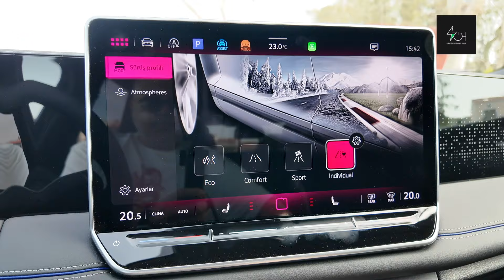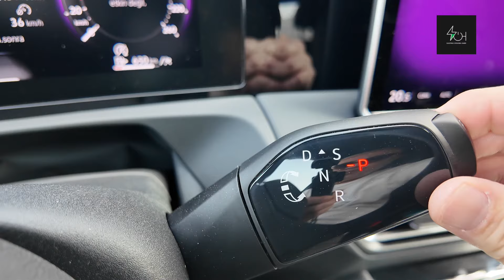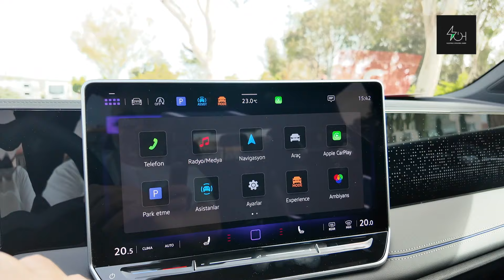Volkswagen Golf’den bile daha çok satıyor / Yeni Tiguan Türkiye’ye geldi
Pazara sunulduğu 2007’den bu yana 7.6 milyonun üzerindeki satış adediyle, 2018’den günümüze kadar Volkswagen’in dünyada en çok satan modeli olan Tiguan’ın üçüncü nesli Türkiye’de satışa sunuldu.

MQB evo platformu sayesinde Touareg teknolojilerinin birçoğu Yeni Tiguan’a taşınıyor: Touareg ile aynı interaktif far sistemini paylaşan Yeni Tiguan, dünyanın en iyi aydınlatma sistemlerinden biri olan ve opsiyonel olarak sunulan IQ.LIGHT HD Matrix farlarla daha premium bir görünüme sahip. 38.000'den fazla yüksek çözünürlüklü mikro LED pikselden oluşan matrix farlar her zamankinden daha iyi aydınlatma sağlıyor.

Tek bir farda 19.200 LED bulunan bu teknoloji, farklı aydınlatma fonksiyonlarının gerçekleştirilmesine olanak sağlıyor ve bağımsız olarak kontrol edilebiliyor.

Volkswagen, Tiguan modelinin üçüncü neslini kapsamlı iyileştirmelerle yeniledi:
48 Voltluk hafif hibrit sistemin entegre edildiği turbo beslemeli benzinli motor (eTSI), IQ. LIGHT HD matrix farlar, sınıfında ilk kez sunulan çift valfli adaptif süspansiyon sistemi DCC Pro, dijital kokpit ve masaj özellikli ergoActive koltuklar, Yeni Tiguan’ın dikkat çekici özellikleri arasında.

Aerodinamideki önemli geliştirmeler ve gelişmiş güç-aktarma sistemleri sayesinde Yeni Tiguan, orta sınıfın en verimli SUV modellerinden biri olma özelliğini taşıyor. Yeni Tiguan’ın aerodinamik tasarımı sayesinde, hava sürtünme katsayısı 0,33’ten 0,28’e düşürülüyor ve verimlilik artırılıyor.

Yeni Tiguan eTSI teknolojisiyle hiç olmadığı kadar verimli… 48 Volt hafif hibrit sistem (eTSI), Golf’ten ve Yeni Passat’tan sonra Yeni Tiguan’da da karşımıza çıkıyor ve 1.5 litre hacmindeki motor 150 bg güç üretiyor.

ACTplus ile, dört silindirden ikisi motorun çalışma gereksinimine göre mümkün olduğunca sık olarak kapatılır. İlk 1.5 TSI ACT nesline kıyasla, silindirlerin açılıp kapanma süresi ve sarsıntısı, mükemmeli garanti edecek şekilde iyileştirilmiştir.

Yeni Tiguan önceki nesline kıyasla 30 mm daha uzun (4.539 mm) ve tavan rayları hariç 4 mm (1.639 mm) daha yüksek. Yeni SUV modelin bagaj hacmi, 37 litre artışla 652 litreye ulaşıyor. Koltuklar katlandığında bagaj kapasitesi 1.650 litreye çıkıyor. Aynı zamanda, arka koltuklar ileri-geri hareket ettirilebiliyor ve sırtlığın da eğim ayarı bulunuyor. Baş mesafesi ise, önde 9 mm (1.058 mm) ve arkada 10 mm (1.022 mm) artarak, iç mekanda daha ferah bir his sunuyor.

Modüler Bilgi-Eğlence sistemi en yeni nesil MIB4 yazılım tabanında geliştirildi. Tüm donanımlarda standart sunulan 12,9 inç boyutundaki yeni sistemde grafik tasarımı, tepki süresi ve ekran çözünürlüğü iyileştirilerek; sezgisel kullanım kolaylığı sunuluyor. Alt kısımdaki aydınlatmalı ve “touch slider” özellikli dokunmatik panel sayesinde, ses ve sıcaklık kolayca ayarlanabiliyor. Aynı zamanda çift parmak ile çift dokunuş hareketi yapılarak koltuk ısıtma aktif edilebiliyor.

Araca entegre LCD ekrana sahip çok fonksiyonlu sürüş deneyimi kumandası “Driving Experience Control” Tiguan’ın öne çıkan yenilikleri arasında bulunuyor. Bu kumanda üzerinde bulunan LCD ekran sayesinde hem kapasitif olarak hem de çevrilebilir düğme ile sürüş modları, ses modları, ambiyans aydınlatma modları arasında geçiş yapılıyor. Bu da sürücünün daha eğlenceli ve kolay bir sürüş deneyimi yaşamasını sağlıyor.

Yeni Tiguan, 1.5 eTSI 150 bg ve 2.0 TDI SCR 193 bg motor seçeneklerine eşlik eden 7 ileri Çift Kavramalı Şanzıman “DSG” ile pazara sunulmaktadır. 2.0 turbo beslemeli dizel motorda 4MOTION dört tekerden çekiş sistemi standart olarak sunulurken; 1.5 eTSI motor, standart olarak hafif hibrit teknolojisi ile gelmektedir. 2.0 turbo beslemeli dizel motor sayesinde, Yeni Tiguan 0'dan 100 km/s hıza 7,7 saniyede çıkabiliyor. Ayrıca 2,3 tona kadar maksimum çekme kapasitesine sahip.

Yeni Tiguan Life, Elegance ve R-Line donanım seviyeleriyle müşterilerle buluşuyor. Tiguan tüm donanım seviyelerinde, arka planda yenilenmiş bir yazılıma sahip yeni nesil 12.9 inç bilgi ve eğlence sistemi ve 10.25 inç dijital gösterge paneli “Digital Cockpit Pro” ile sunuluyor. Volkswagen’in IQ.DRIVE sürüş destek sistemleri kapsamında geliştirilen; şerit takip asistanı “Lane Assist”, yaya ve araç algılama özelliklerine sahip acil durum frenleme sistemi “Front Assist”, dinamik trafik işareti algılama sistemi “Dynamic Road Sign Display”, gelişmiş dikkat ve yorgunluk algılama sistemi “Driver Attention Monitor”, Yeni Tiguan’ın tüm donanım seviyelerinde standart olarak sunuluyor.

En yeni haberlerin yer aldığı sitemiz ziyaret edebilirsiniz!

X: @ElektrikliH